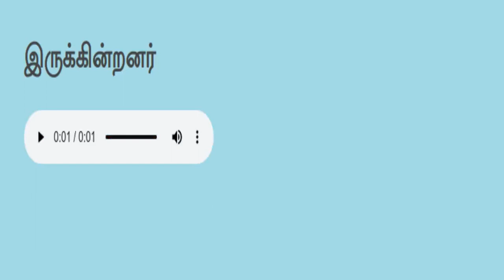தமிழ் வாசிப்பு பயிற்சி Tamil reading practice 235